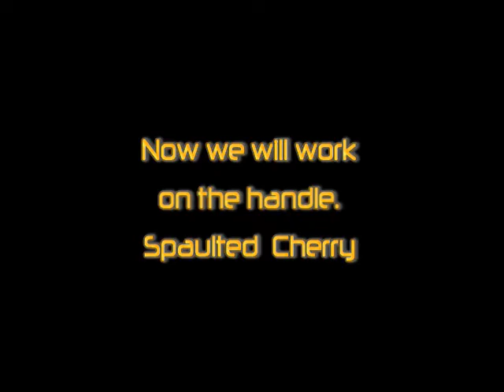2013 Kinfe Dog's Neo-Tribal KITH Knife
The steps to create my 2013 knife for the Knife Dog's Neo-Tribal KITH. The knife was forged from a Heller Rasp, it is over 15" long and the sheath was handcrafted by me also.